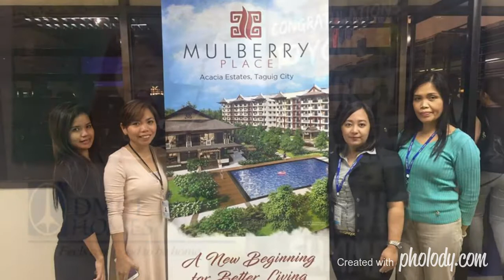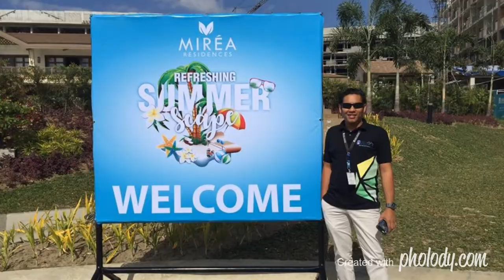POLARIS 2017 - Good Life by One Republic